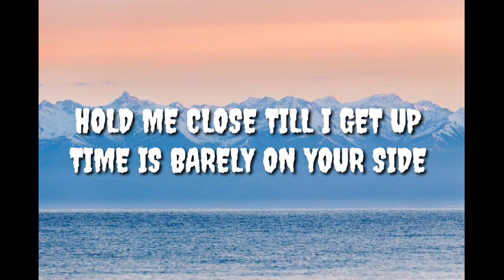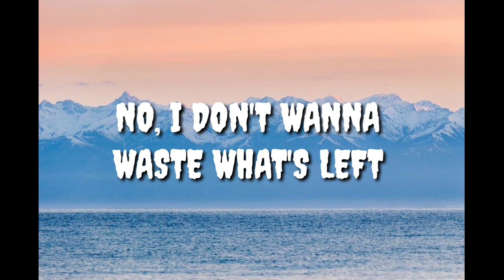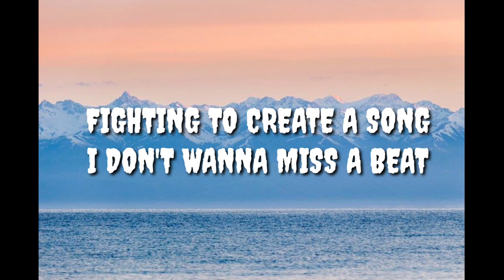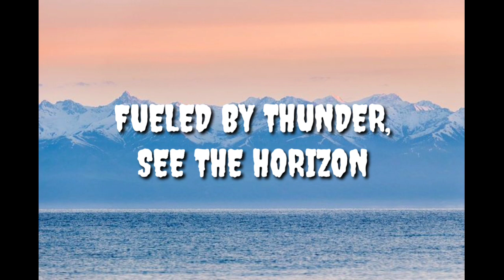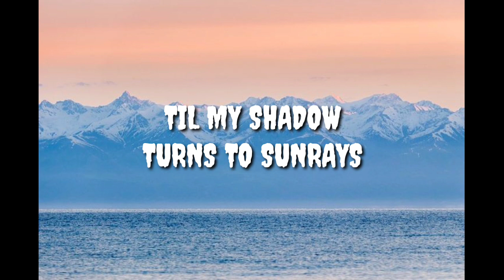On & on lyrics song